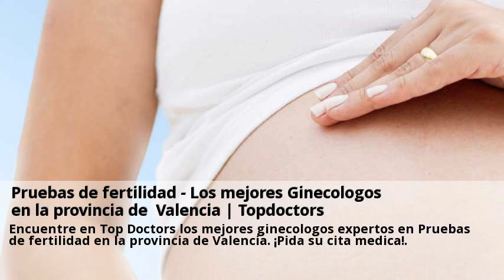Novedades Estudio de fertilidad Valencia Febrero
Estudio Fertilidad en Valencia | ClinicPoint. Este mes tu estudio basico de fertilidad femenina es gratis en Clinicas EVA | Clinicas EVA.  Puedes consultar a centros sobre Estudio de fertilidad desde